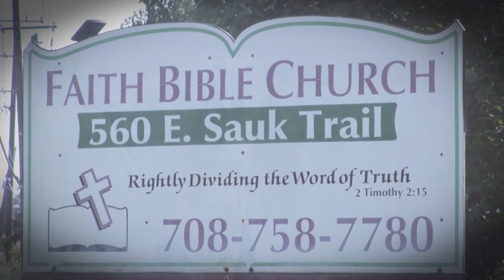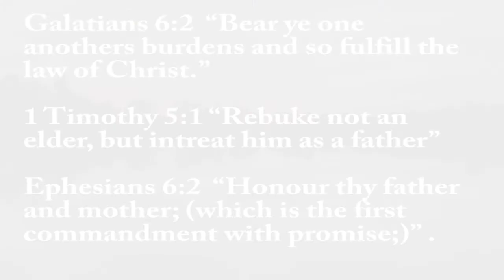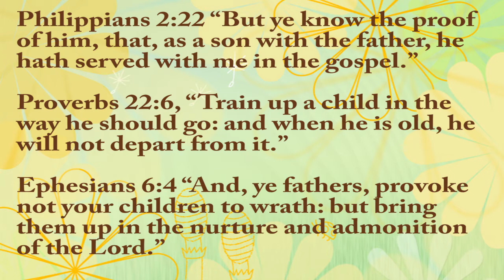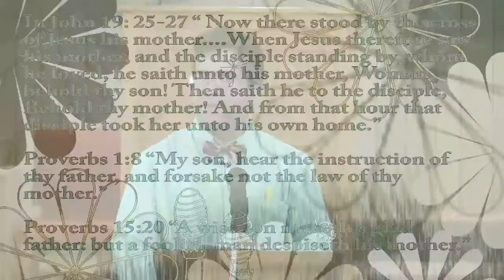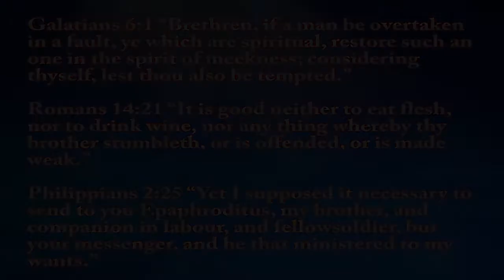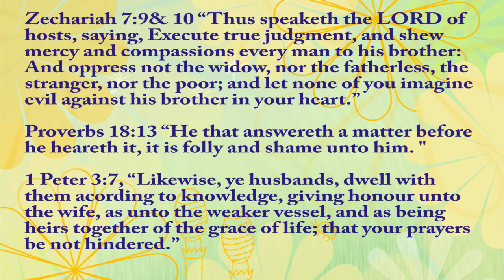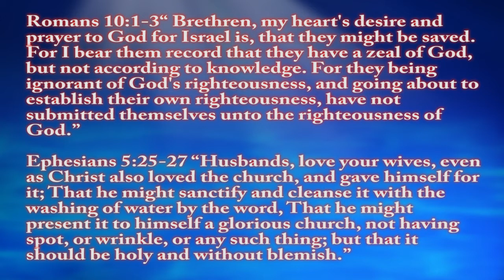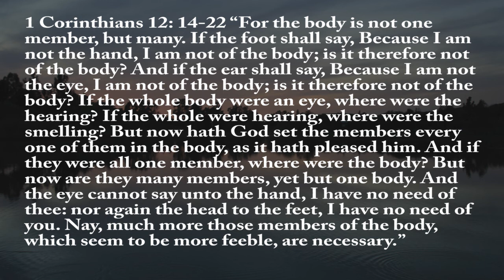Special Message 'The Family of God' by Don Rutherford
Don Rutherford gives a message about the relationships God wants us to have with one another as members of the Body of Christ.